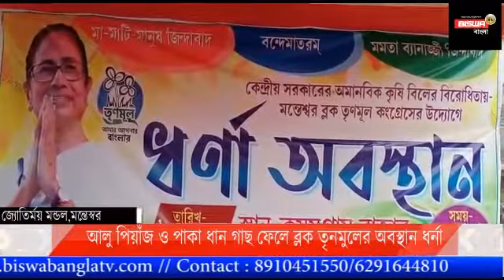আলু পিয়াজ সহ সমস্ত সবজি ও পাকা ধান গাছ ফেলে কুসুম গ্রামে অবস্থান ধর্না ব্লক তৃণমূল কংগ্রেসের